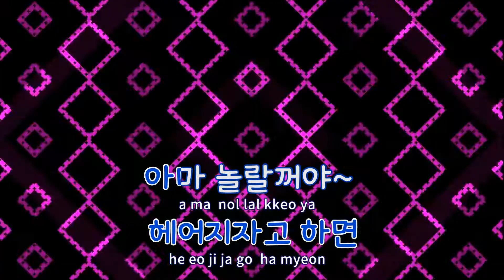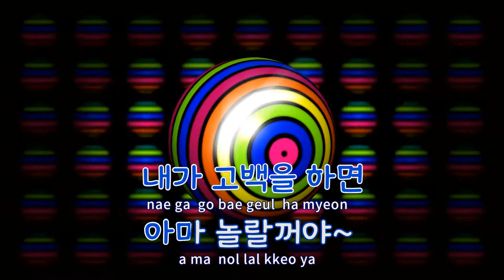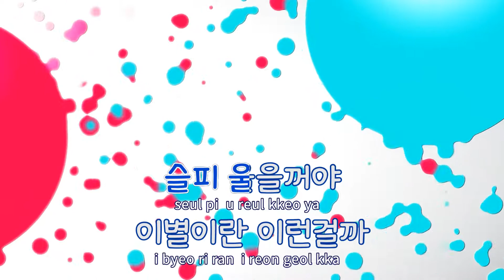[TJ노래방] 내가고백을하면깜짝놀랄꺼야 - 산울림 / TJ Karaoke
내가고백을하면깜짝놀랄꺼야  --  산울림